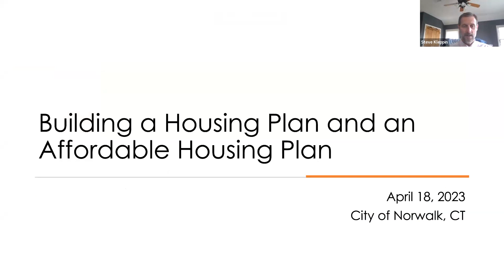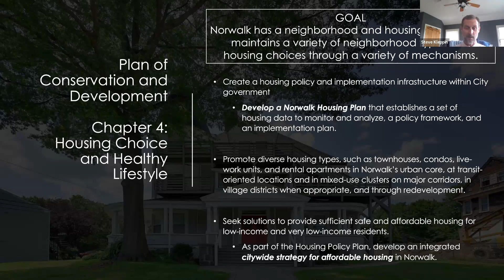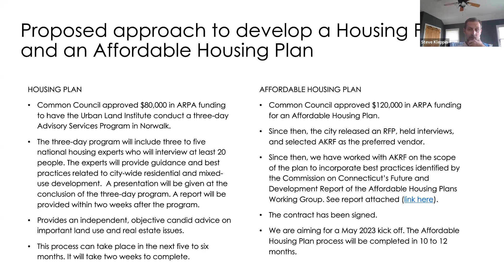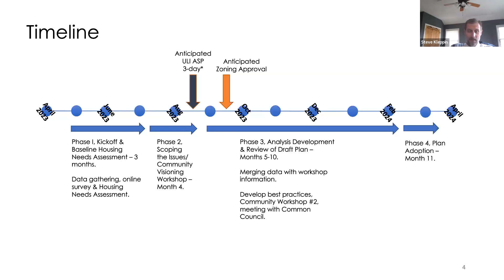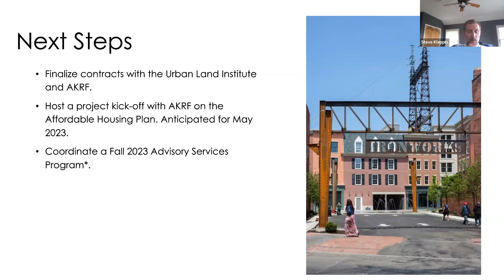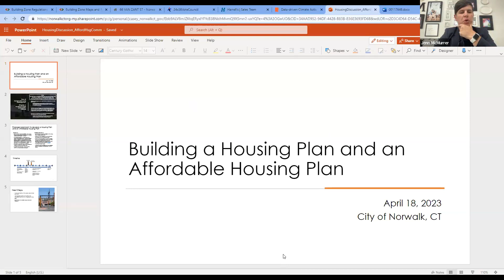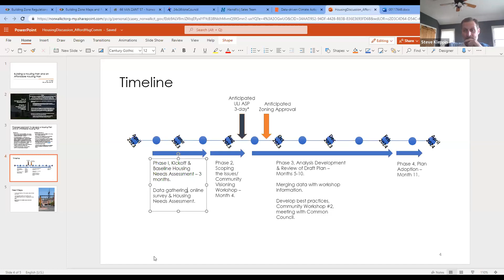Ad Hoc Affordable Housing Committee 4-19-23